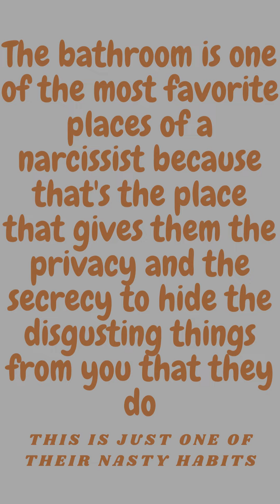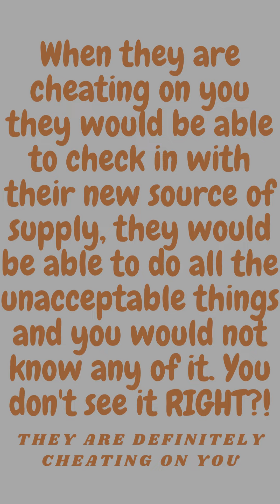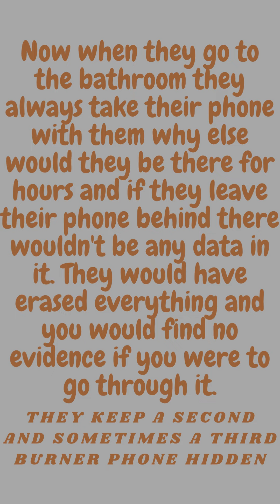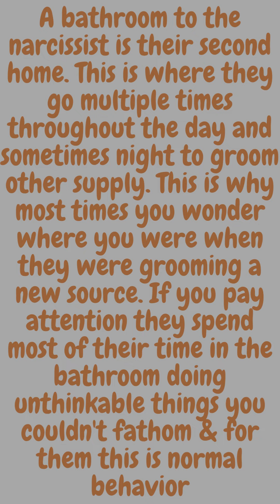narcissists & The 99.999999959 % Bathroom Time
If you live with a narcissist I'm sure you've learned by now just how much the bathroom means to them narcissists spend an awful lot of time in the bathroom. This is a shield them, this is a place of covering up all the devious, evil things that they do. The bathroom is used to cheat on you. Theirs no other way to look at this. Narcissists use the bathroom to hideout and groom rather it's new or old back burner supply either way there's nothing going good if you were on the other side of that door. This is a pattern for a narcissist. This isn't anything out of the ordinary for a narcissist. If you were to bring this is and confront them about this kind of behavior, suddenly they become oblivious. They become lost and start deflecting. They become full of rage in some cases and try to deflect. They become vindictive and or bothered and start accusing you of being a cheater. In this video I'll be explaining the disgusting bathroom habits of a narcissist and why the bathroom is their second home for them .